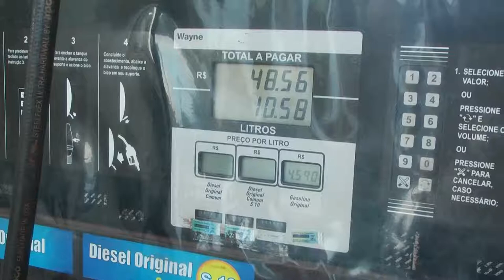Reajuste da Petrobras nos preços de gasolina e diesel